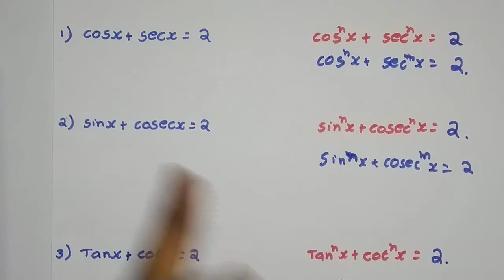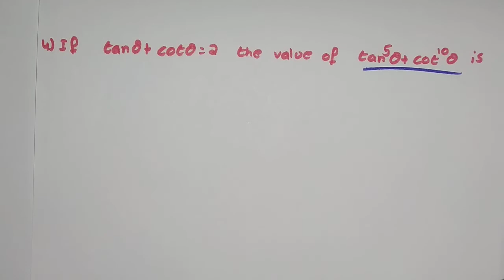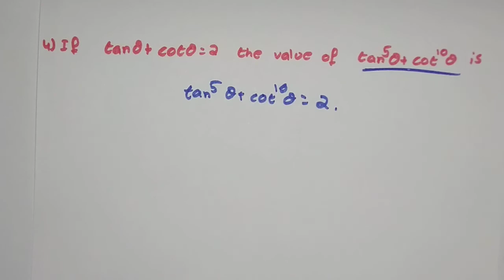Trigonometry in telugu (part 10)